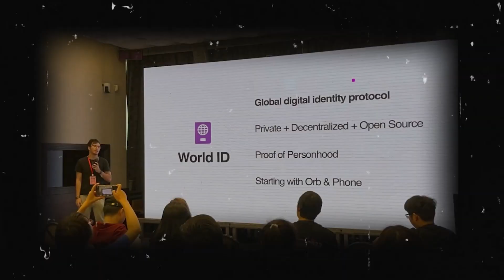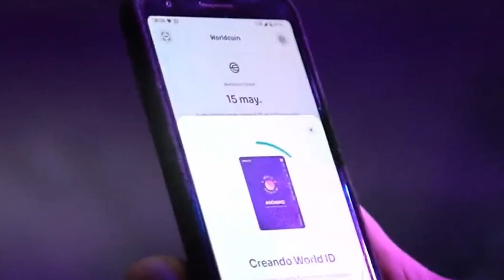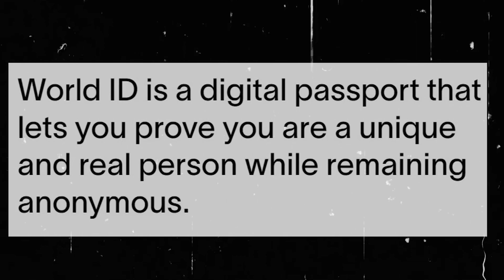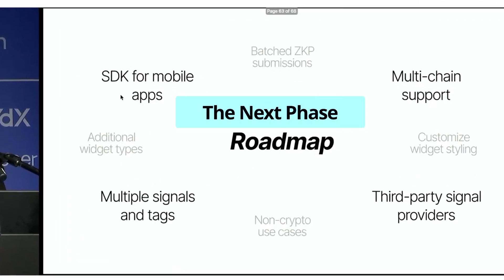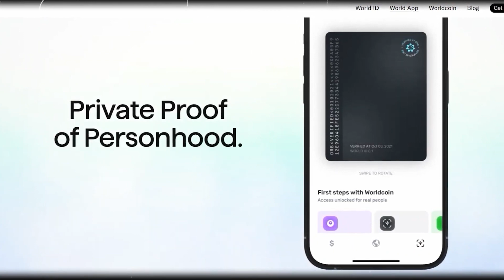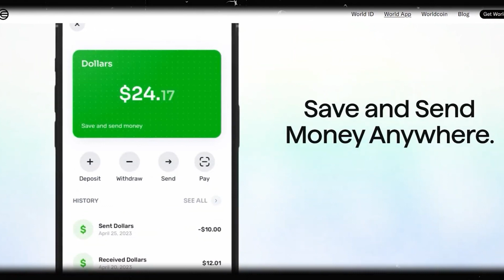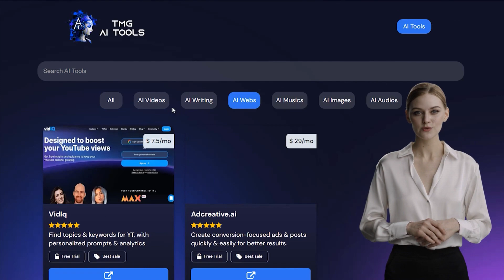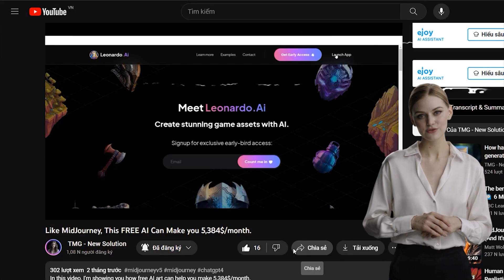OpenAI: Global Artificial Intelligence Network with Worldcoin, World ID, and World Model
My tutorial videos on AI video-making tools are meant to help you earn money online, as I mentioned at the beginning of the video:

In the era of developing artificial intelligence technology, verifying the real identity of users in numerous chatbots is becoming increasingly crucial, and that's precisely what Sam Altman's new AI venture introduces with its first product: World ID, a unique identifier secured through cutting-edge encryption and iris scanning technology.

Worldcoin is a groundbreaking project developed by experts based in San Francisco and Berlin, aiming to provide exceptional tools for humankind. The project's goal is to differentiate real users from chatbots in digital interactions while simultaneously storing global ideas on the blockchain network with the aim of enhancing user privacy.

According to Altman's vision, Worldcoin is envisaged as a potential transformative solution for the global economy. It could become a means to implement universal basic income and reduce fraudulent activities in income distribution. The project also focuses on human identification using iris biometrics and simultaneously building a global payment and cryptocurrency network, supported by advancements in artificial intelligence.

The company's objective is to create an incorruptible digital database, enabling the verification of human identities once and forever. The advancement of technology allows Worldcoin to accurately and securely determine the human status, promising a future of reliability and commendation.

In reality, the special camera being rolled out is an orb that scans people's eye pairs in a process carried out by operators, who get paid currency or other rewards in exchange for their service after scanning. The data is then immediately converted into a unique identifier and then deleted according to the company when worldcoin expanded operations to 35 cities across 20 countries with a userbase of millions from its beta phase. By the first half of 2023 the infant develop software was already available from mid-March providing text differentiation of AI from humans and mice that some expressed concern over the company's claims. This world ID system is simply an open identification protocol and allows this by enabling individuals to provide proof of their own information along with over 2 million people having joined. These old scans were mostly available in Argentina, India, Kenya and Spain for participants to get paid when scanning their irises, but the project is expected to deploy much wider by end of 2023, moving into what's called the next phase and with the development of OpenAI's GPT language models Altman is paving the way for advanced text production, but the difference between human-created content and machine-created content is becoming an important factor in both business and personal relations for instance. Publishers may want to highlight articles written by journalists and individuals, or they may want to know if their media partners are human or AI. Altman saw the identity issue that GPT-4 would cause back in 2019, leading to the worldcoin concept.

Now, the startup operates under new benevolent organization tools for humanity, calling itself a product-oriented research lab and Altman is fully a board member of worldcoin which is on a mission to differentiate humans from AI with a company stating that only iris scans can provide the accuracy needed while ensuring scalability privacy and detection options. With this, the world ID system can now be integrated into all kinds of apps as a privacy-first identification protocol supporting different verification methods for logging into websites apps for mobile devices, crypto dapps, phone verification, etc.

0:00 INTRO
0:45 How World ID works
1:27 Technological breakthrough
3:56 World app
7:25 AI tools to help you earn automatic income